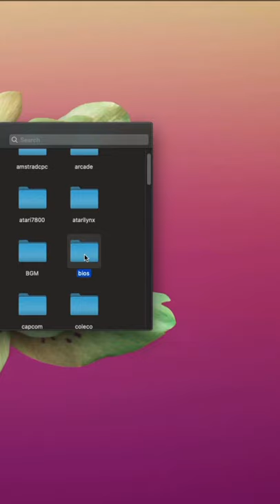351elec em menos de 1 minuto!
Tutorial de como instalar 351elec em 1 minuto nos consoles RG351.